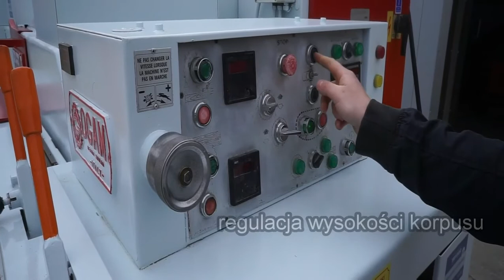Wielopiła 2 wałowa gąsienicowa OGAM PO 680 D do drewna * MAR-MASZ